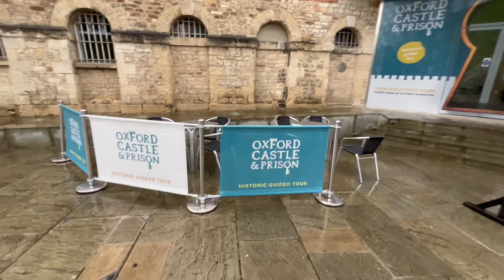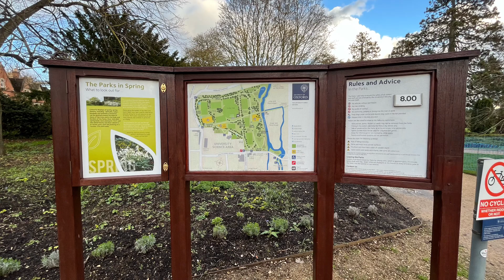The City of Oxford - England